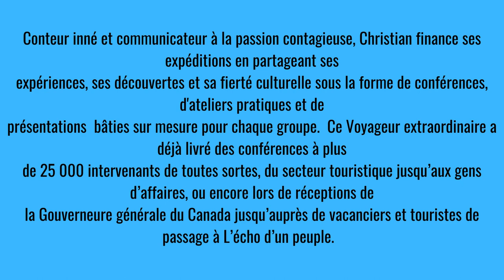Christian Pilon "UN VOYAGEUR AUTHENTIQUE !"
Christian Pilon, c’est l’incarnation de notre patrimoine et du curriculum scolaire en Histoire.  C’est aussi un puissant
animateur, transmetteur et excellent motivateur intergénérationnel.  Mais c’est d’abord et avant tout un fier Franco-Métis
animé par la même rage de vivre que certains de ses propres ancêtres ont connue comme voyageurs véritables chez-
nous, en Ontario.

Pour Christian, c’est un plaisir et un honneur de partager son vécu et sa passion partout en Ontario. À travers ses gestes
et ses paroles, on remonte à la source de l’esprit des gens d’ici !